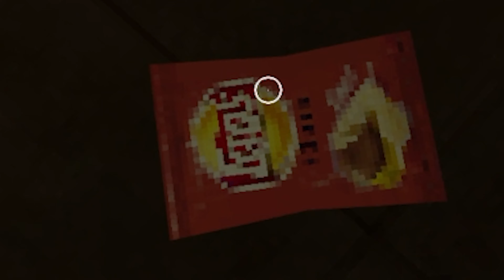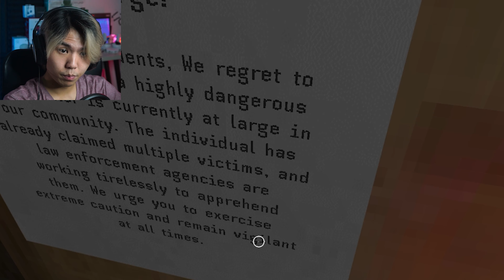I JUST WANT MY BURGER | Other Side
Today, I've had an experience playing a game which is called Other Side

🔴Lucas is hungry. He decided to go outside and eat, but some trouble is just ahead. What will happen?